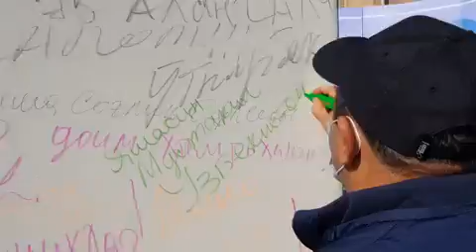Чирчиқда ҳам “Save Aral” марафони ўтказилди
Ўзбекистон Республикаси Президентининг 2020 йил 24 январдаги «Ўзбекистон Республикасида жисмоний тарбия ва спортни янада такомиллаштириш ва оммалаштириш чора-тадбирлари тўғрисида»ги Фармони ижросини таъминлаш мақсадида Жисмоний тарбия ва спорт вазирлиги, Тошкент вилояти ҳокимлиги, Ўзбекистон триатлон ҳамда Енгил атлетика федерациялари, вилоят жисмоний тарбия ва спорт бошқармаси ҳамда Чирчиқ шаҳар ҳокимлиги ҳамкорлигида "SAVE ARAL" марафони ва юриш бўйича оммавий мусобақалар бўлиб ўтди.

Ушбу тадбирга 2000 нафардан ортиқ иштирокчи қатнашиб, уларнинг асосий қисмини ёшлар ва ҳаваскорлар ташкил этди.